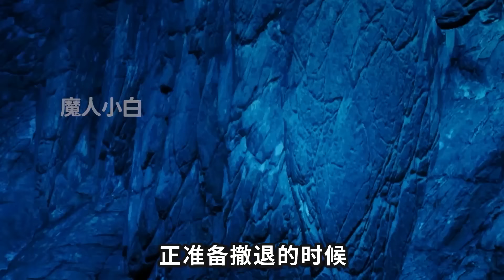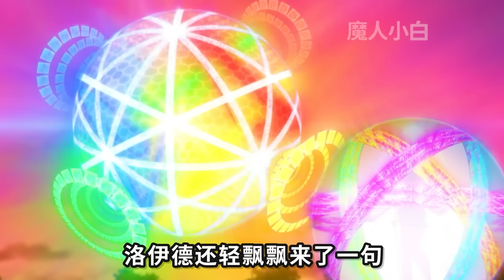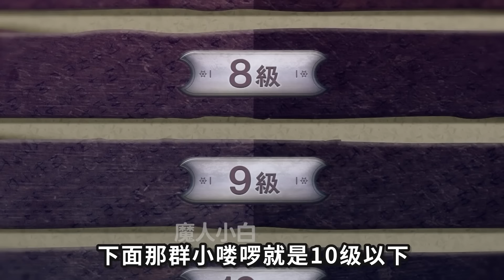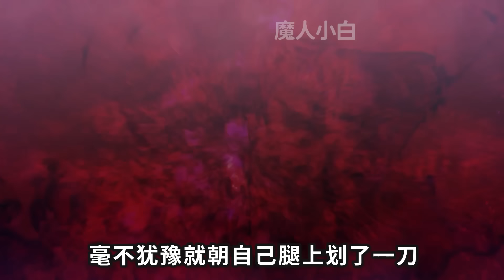【四月新番】白毛女僕超絕劍術一劍斬殺魔人！小男娘胖次被光頭壯漢弄滿粘液！一口氣看完《轉生七王子的魔法全解》1-10集！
男主比後宮們都可愛，好這口的朋友們可以看一看